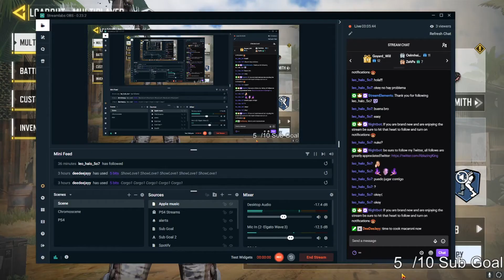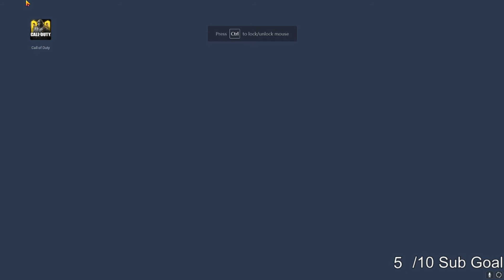Road To Mastery Camo In COD Mobile (Gold Locus Unlocked)